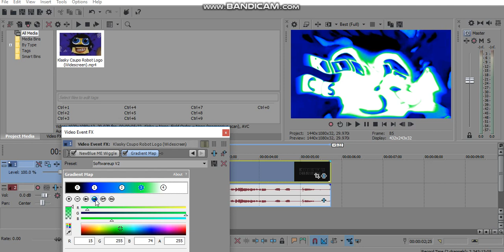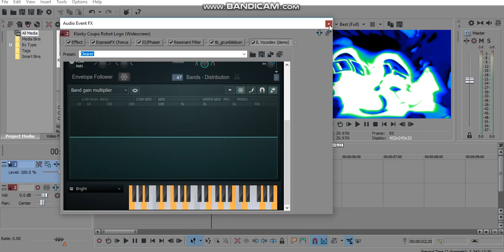(REQUESTED) How To Do Make Some Softwareup V2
Requested By 2011G, OL & DC.